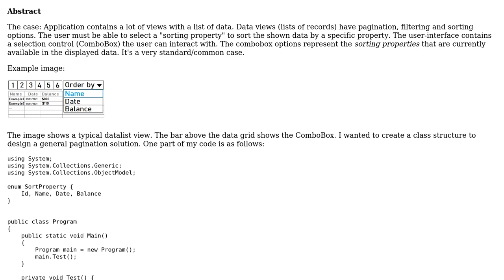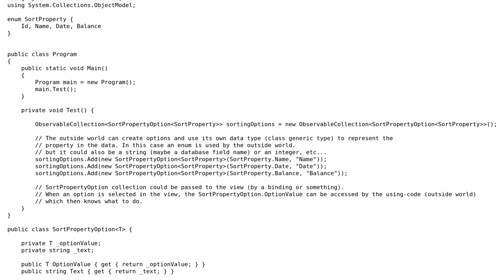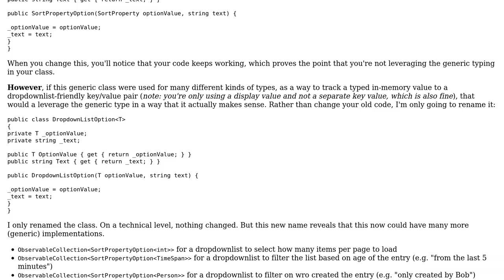C# is it acceptable to create a generic class and use an enum as generic type?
Software Engineering: C# is it acceptable to create a generic class and use an enum as generic type?

With thanks & praise to God, and with thanks to the many people who have made this project possible! You are responsible for your own actions.